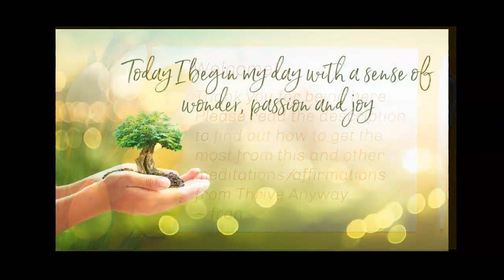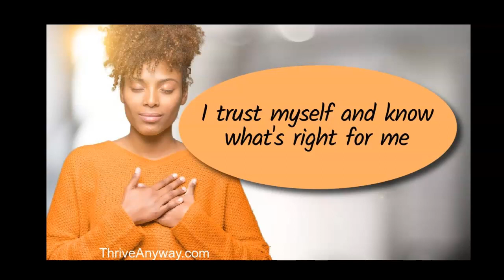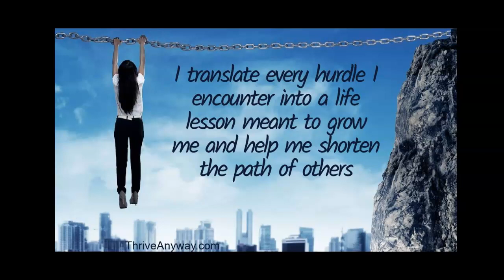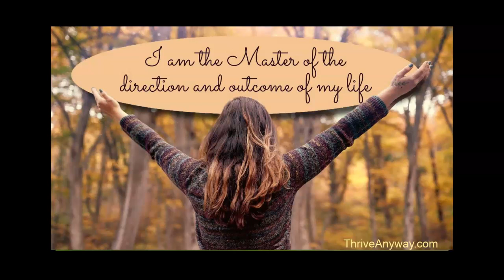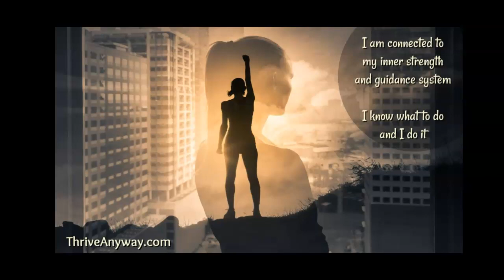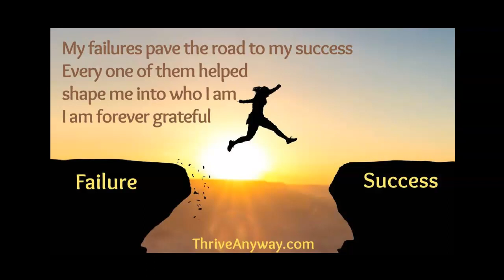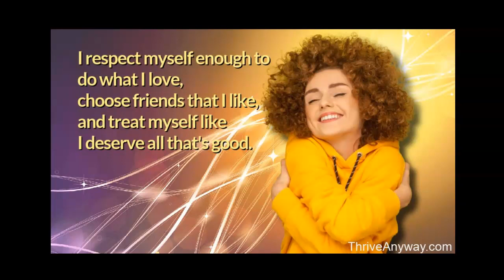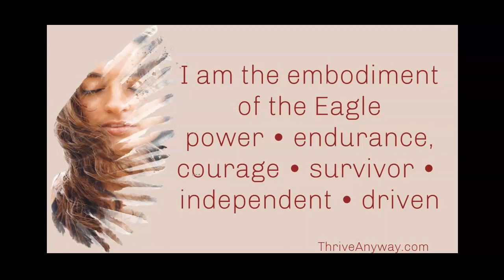Best 1 Hour Meditation To Rest, Unwind, Sleep, Replenish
*** HOLIDAY SPECIAL! From 11/29/24 - 12/06/24 11:59 pm EST

Amazon Black Friday Sale - Curated Content Creator Equipment for New and Seasoned Creators
Are you a mature woman with lifelong gifts to share? Curious about how to start a YouTube Channel and leave your legacy?

Self Love & Empowerment with Visual Only Affirmations (meditation has only music)
HOW TO GET THE MOST FROM THIS VIDEO
There are several ways you can benefit from this video.
1. You can close your eyes and relax for 1 hour and allow positivity and empowerment to envelop you.
2. You can watch the video and connect with the 40+ affirmations that are placed every 90 seconds or so. (I placed them like this for those who want to meditate on the statements and let them soak in)
3. You can watch the shorter version of this meditation where the affirmation messages are quicker.
4. You can copy the memes from this video to keep, print or share however you'd like.
5. You can download my PDF of over 300 Affirmations for Life along with my MP3 of me reading them.
If interested, you can read about me below.

I suggest items that may interest you, where I may receive a referral fee for doing so. I do this to help me continue to do this for free.

ADD ESSENTIAL OILS TO YOUR MEDITATION PRACTICE:
I am a Young Living Essential Oil Distributor and include essential oils in my meditation practice. If you would like to know more, visit my

Chapters:
0:00 Introduction
1.00 Affirmations
00:30:00 Affirmations Continue
01:07:45 Suggested Videos

My name is Fran Asaro. I've been teaching self-esteem and motivational/inspirational classes for years. I am also a business coach and I help entrepreneurs Thrive in business.